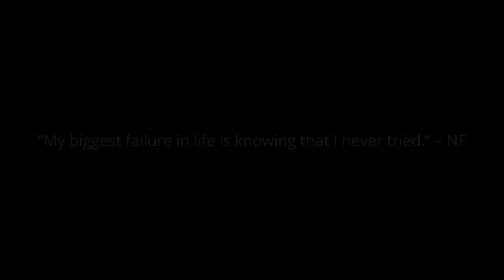NF - Hope (cinematic reaction)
What's going on Youtube family! So I decided to throw another reaction video to NF - Hope. I appreciate all my existing subscribers for sticking with me, I know this is kind of a weird change of content but if I am being perfectly honest, I just was not getting the support on my gaming videos so for now I have to do what is right for myself and the channel to grow. And to all my newest subs, thank you as well for giving me a chance and subbing to the channel. I will still throw in some gaming content here and there but from here on out, it won't be the main focus.

Here is the full video in all its glory!